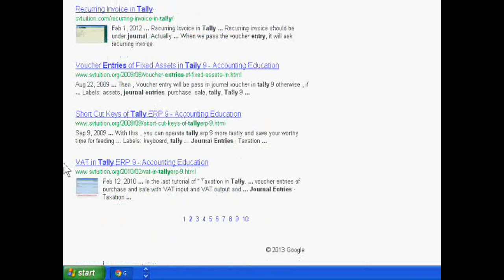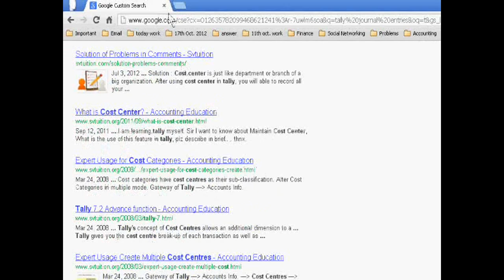Celebrate Accounting Education's 5th Birthday (In Hindi Language)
Accounting Education celebrate its 5th birthday with a powerful and own Search Engine !

The Not-for-Profit Organisation "Accounting Education" was founded by Prof. Vinod Kumar in 19th Jan. 2008. From Jan. 2012, it is the part of Svtuition which is a free online virtual school.  This organisation's mission statement from the outset was "to excel yourself in all education."